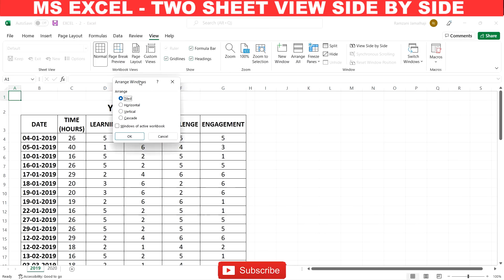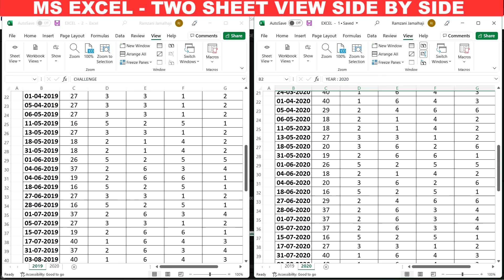View & Compare Two Sheets SIDE-BY-SIDE in the Same Excel File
In this video, I will show you how to view and compare two sheets side by side in Excel (in the same view).

This can be made possible by using the NEW Window functionality in Excel. When you use the New Window option, it creates an exact replica of the workbook.

This means that you have two exact same workbooks open at the same time. Now you can arrange these vertically and view these side by side.

You can also enable synchronous scrolling for each worksheet.

This is a great way to view and compare different sheets in the same Excel file, or view different parts of the dataset in the same view.

This video is a part of my 'Excel is two-minute' series, where I share simple and quick tips to help you speed up your work and be more efficient